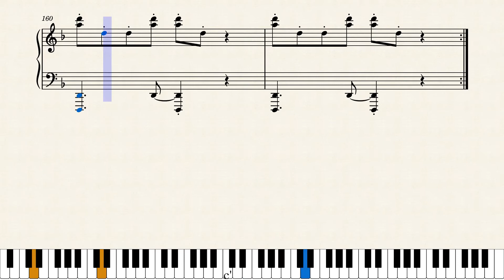Ramin Djawadi — Eternals Theme (Piano Sheet Music)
Use the video as sheet music. It's no different from using a pdf file on your laptop. If you want me to make a *pdf* file and send it to your email, leave a minimal *💗💲THANKS* donation. The button is next to the Like button or hidden in the three dots under the video title, depending on how wide your screen is.

Wonka — Pure Imagination youtu.be/gbxheRc7-T4
The Hunger Games — Rue's Farewell youtu.be/ifXW0enzDhU
The Hunger Games — Nothing You Can Take from Me youtu.be/GQ6mGS_ei8s
The Hunger Games — The Ballad Of Lucy Gray Baird youtu.be/6xXDOtV1xoo
The Hunger Games — Can't Catch Me Now youtu.be/34dOfoGLPEA
One Piece — My Sails Are Set youtu.be/TcsI2Y3GNY4
One Piece — Wanted Dead or Alive youtu.be/Mgq73kgW5OA
Wasia Project — ur so pretty youtu.be/6_WRAKA17K0
Super Mario Bros — Peaches youtu.be/U8Oi64J-oP8
Euphoria — Never Felt So Alone youtu.be/qC9FVRgQZ2s
Euphoria — I'm Tired youtu.be/pgmreUIUzNM
Stranger Things — Running Up That Hill youtu.be/ExQCMgpNVh4
The Last of Us — Long Long Time youtu.be/FhKG2MA_ds4
The Last of Us — Long Long Time (original) youtu.be/DiTIJlWUasY
The Night Agent — Sway youtu.be/VDmG8PPRbjk
M3GAN — It’s Nice To Have A Friend youtu.be/lMsw0zx607c
M3GAN — Dolls youtu.be/IV--NI6sISE
M3GAN — Titanium youtu.be/wKRj_qMpjw4
Fast X — Angel pt. 1 youtu.be/53zdsy2SDwc
Our Blues — With You youtu.be/M_gwg1URTe0
Resident Evil — My Heart Has Teeth youtu.be/-bO8eyHyjBc
Moon Knight — End Credits youtu.be/GI_qdJlDgSI
Squid Game — Unfolded youtu.be/W2Dlb5VQlHU
The Witcher — Whoreson youtu.be/sJJYkI68xlo
Eternals — Theme youtu.be/-ijGz6zL0Kk
A Beautiful Life — Led Me To You youtu.be/aXyYDuBsZ9g
Batman — Something in the Way youtu.be/iTaom2zdGhg
Where the Crawdads Sing — Carolina youtu.be/XjjnPcIyt_U
Luckiest Girl Alive — I Know Where I've Been youtu.be/TAJb1y09Zr4
A Star is Born — Hold My Hand youtu.be/lDPWxoVJGJA
A Star is Born — Shallow youtu.be/RRlWnnHxBSE
Bridgerton — Wildest Dreams youtu.be/Osw4nZfMejQ
Top Gun — I Ain't Worried youtu.be/WIYWbuVaQXo
Top Gun — Anthem youtu.be/4DQqtsuTiqM
Top Gun — Great Balls of Fire youtu.be/yMxKtSdHfqE
Francis Lai — The Private Lesson youtu.be/o4RzC6Z0hWM
Avatar — Nothing Is Lost youtu.be/bgm7oMs0f4o
Avatar — The Songcord youtu.be/-JMPCKxDNAc
Black Panther — Lift Me Up youtu.be/_4XI33E3KxU
Pitch Perfect — Cups youtu.be/mhcwgweUzXM
My Dress-Up Darling — Ending youtu.be/fAjuct9LgDA
Meres et filles — Je te laisserai des mots youtu.be/etRrZbxSNiI
Eternals —